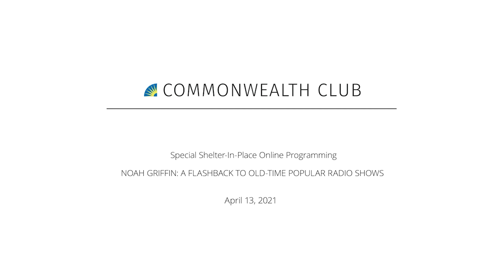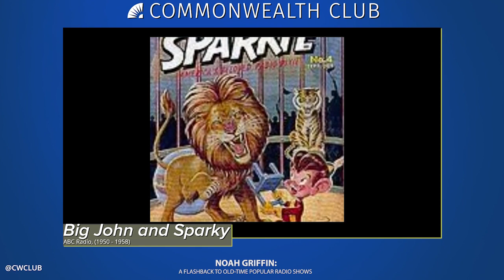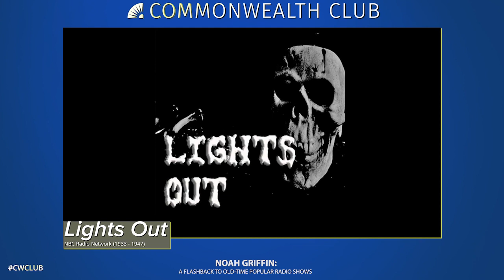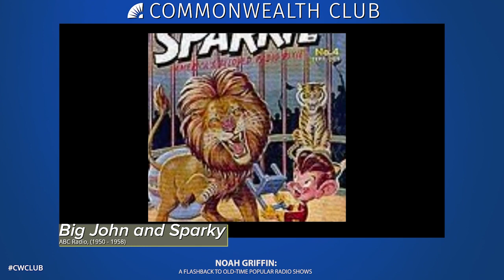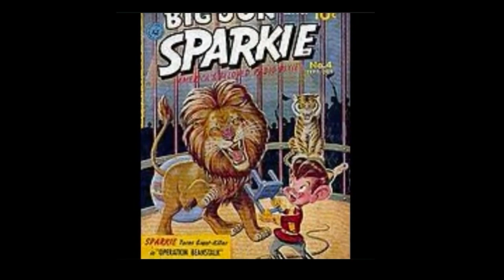Noah Griffin: A Flash Back to Old Time Popular Radio Shows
Please join us for a Tuesday morning inspirational talk on old-time radio programs by Noah Griffin, a native San Franciscan, former television talk show host and former radio broadcast host for WJIB in Boston, and KFOG and KGO in San Francisco. Griffin's connection with radio stems back to when as a 6-year-old in 1952 he was given his first Hopalong Cassidy radio.

His presentation will be energizing and fascinating as he talks about the best and most popular of old-time radio shows of their day, from live nightclub shows to soap operas, detective and mystery shows, family sitcoms, and westerns. “Can you remember yours?”

The program is followed by Q and A.

MLF ORGANIZER
Robert Melton

NOTES
MLF: Arts

TUE, APR 13 / 10:00 AM PDT

SPEAKERS

Noah Griffin
Former Television Talk Show Host; Former Radio Broadcast Host, WJIB, KFOG, KGO

Robert Melton
Co-Chair, Commonwealth Club Arts Member-Led Forum; Curator, Farmer's Gallery, Commonwealth Club—Moderator